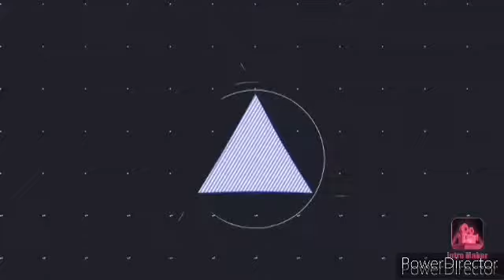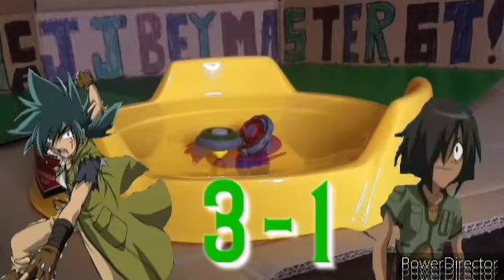Rock Leone 145WB Vs Ray Gasher M145Q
An anime battle between Kyoya Tategami vs Enzo Garcia from the Beyblade Metal Masters!